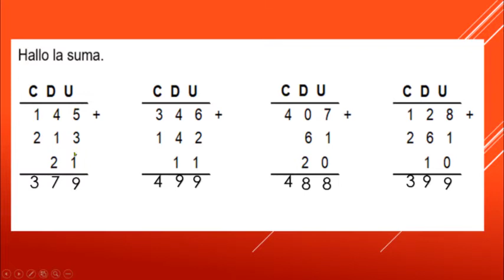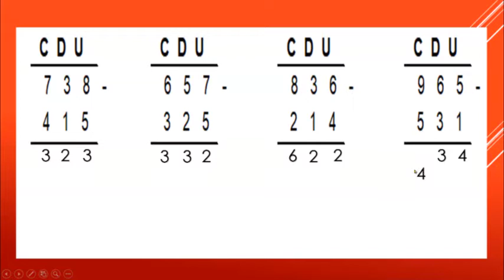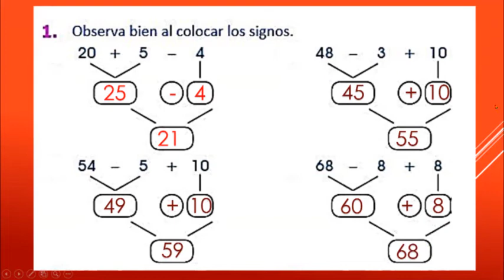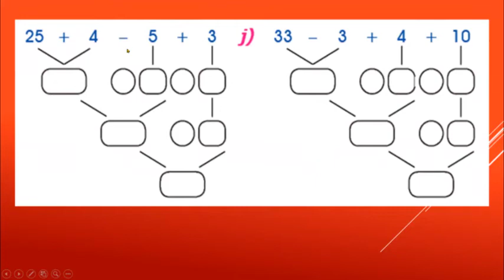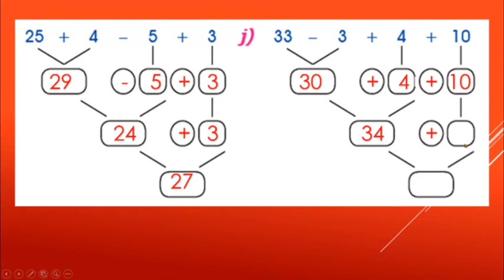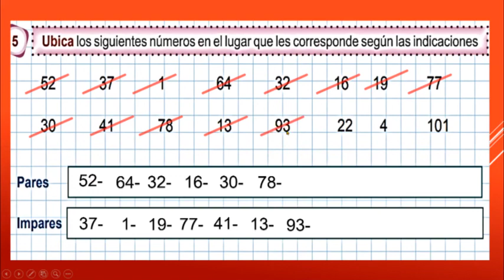MORAYMA SANTOS (1° GRADO) REPASO 2 - ARITMÉTICA / VIERNES 12/12/20